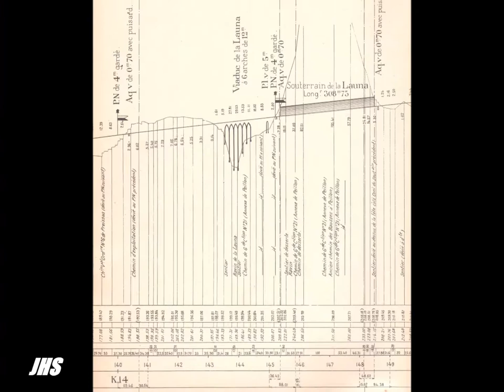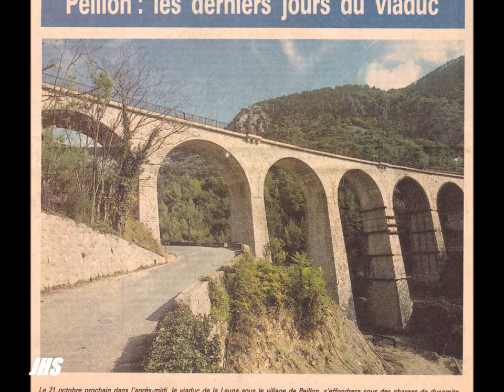Launa : la vie tourmentée d'un viaduc - première partie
Construit entre 1924 et 1927, le viaduc de la Launa, situé sur la ligne ferroviaire Nice-Breil, commune de Peillon, a toujours été sujet à mouvements divers, ce qui lui a valu d'incessants travaux de confortement et de surveillance, de sa construction à sa démolition, en 1992.

Petite histoire d'un viaduc à l'histoire mouvementée, sous la forme de deux reportages renfermant images, documents et photographies.

Première partie : de l'origine à la démolition.